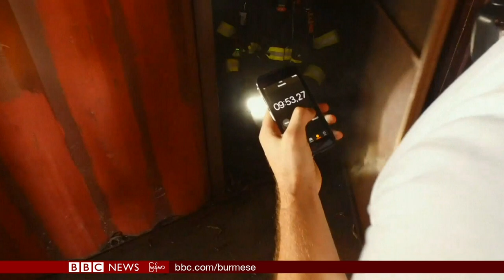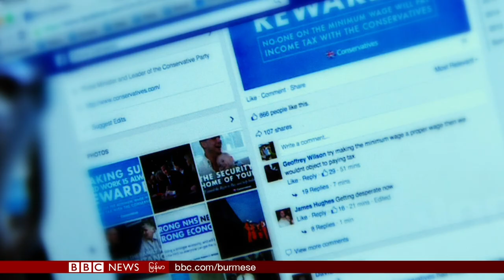ကလစ္ နည္းပညာ အစီအစဥ္ ( ၂၀ ဧၿပီ ၂၀၁၈ )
ပုဂံၿမိဳ႕ေဟာင္းရဲ႕ ၂၀၁၆ ငလ်င္ မတိုင္ခင္က ပုံရိပ္ေတြကိုမွတ္တမ္းတင္ထားတဲ့ အေၾကာင္းအပါအဝင္ ကမၻာတဝန္းက ေနာက္ဆုံးေပၚ ဆန္းသစ္ တီထြင္မႈေတြအေၾကာင္း နည္းပညာ သတင္းေတြကို ကိုသက္ေထြးႏိုင္က ေျပာျပမွာပါ။